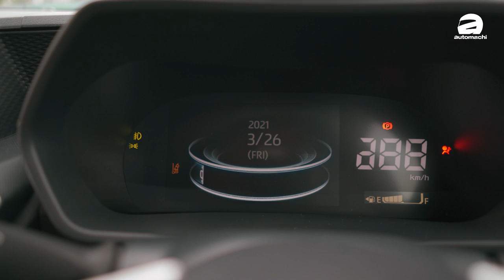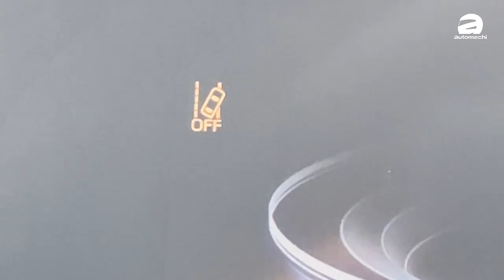2021 Perodua Ativa ，"Highway Queen" 動力 + 空間測試！（新車試駕）｜automachi.com 马来西亚试车频道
萬眾期待的 2021 Perodua Ativa 試駕影片終於出爐！這一回我們並沒有把這一輛號稱新一代 “Highway King” 的 Perodua 首款渦輪車帶上雲頂，因為我們覺得 Ativa 沒有打算當 King ，它反而是主打家用和實用性的 "Highway Queen” ，所以這一期的影片重點就是讓大家知道這一輛國產小型 SUV 空間表現和舒適性是如何！

當然，依照慣例我們還是為大家帶來了試駕體驗，同時也帶來了一位神秘嘉賓做比較，不止比較空間，我們還進行了簡單的直線加速實測！這一期的影片相當有料，大家絕對不容錯過！

Perodua Ativa 在我國的售價如下：
Ativa X ：RM 61,500
Ativa H ：RM 66,100 / RM 66,600（珍珠漆）
Ativa AV ：RM 71,200 / RM 71,700（珍珠漆）/ RM 72,000（珍珠漆 + 双色车顶）

0:00 預告 Teaser
0:15 開場 Opening
0:57 介紹 Introduction
2:28 外形 Outlook
4:17 內裝 Interior
6:44 內部對比 Comparison
8:10 尾箱 Rear Boot
9:35 加速對比 Drag Race
12:23 試駕 Test Drive
18:15 結尾 Ending